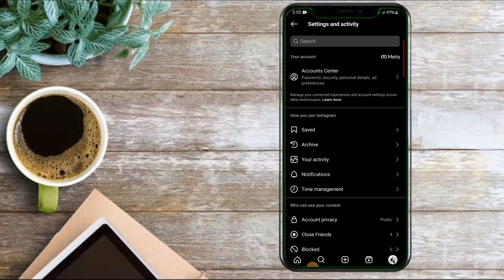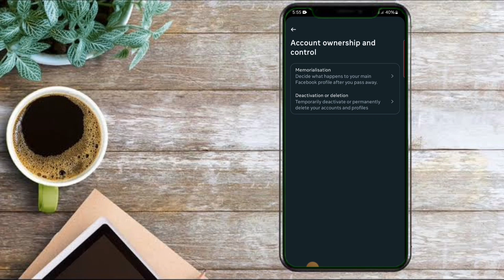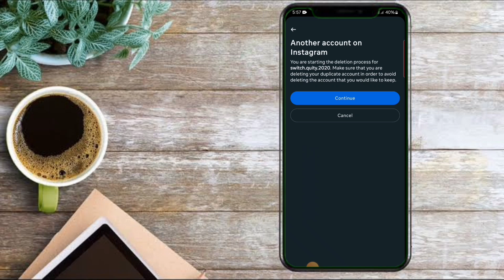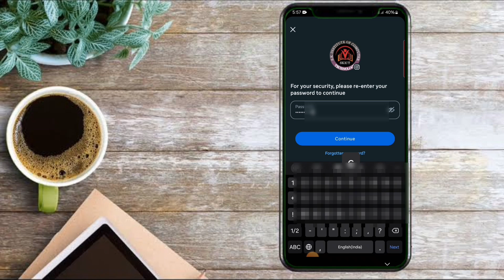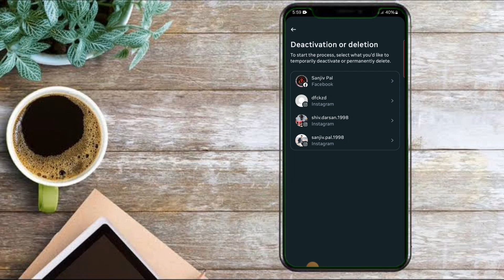How to delete instagram account 🤔 How to delete instagram account permanently